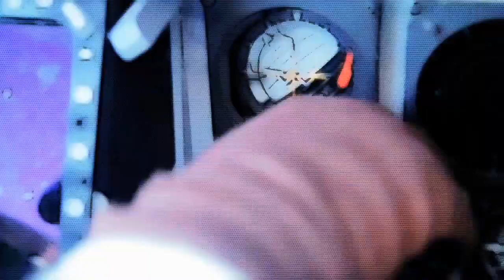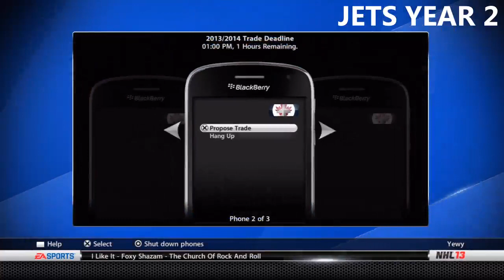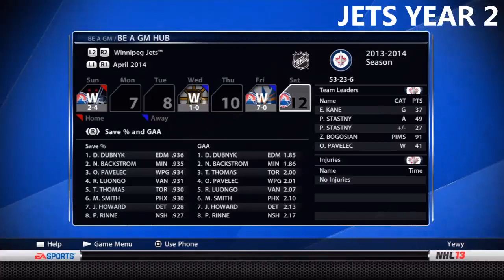NHL 13: GM Mode 3 Commentary - Winnipeg Ep.19 "End of Season 2"